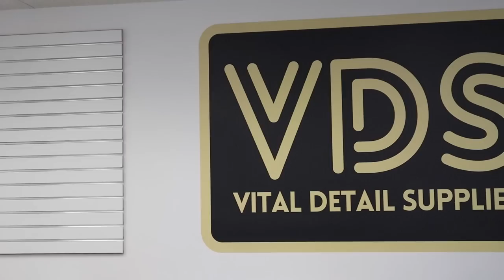Clay and Wax on a Mercedes - Top Class Detail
EXTERIOR PRODUCTS

P&S Brake Buster

VRP Tire Shine

Koch Chemie Finish Spray

P&S Iron Buster

Bucket Soap P&S

Foam Cannon Soap

Spray On Rinse Off Sealant

Interior Products

Koch Chemie ASC

Koch Chemie Pol Star

P&S Xpress Interior Cleaner

P&S Carpet Cleaner

Streak Free Glass Cleaner

P&S Leather Conditioner

Exterior & Interior Tools

Delicate Wheel Barrel Brush

Wheel Barrel Brush Big

Wheel Barrel Brush Small

Wheel Face Brush

Wheel Tire Brush

Fender Brush

Pressure Washer Gun

Foam Cannon

Pump Sprayer

Delicate Exterior & Interior Brush

Ninja Scrub Interior Pad

Interior Detail Brush

Interior Qtip Swabs

Interior Pick Set